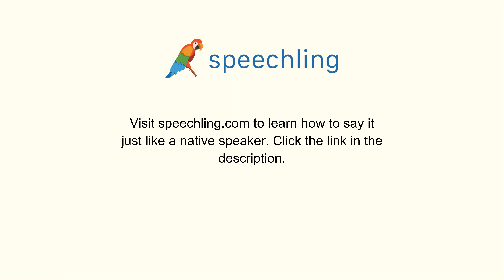ドイツ語で"この薬を飲んでください。"の発音の仕方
男性コーチ
Nimm diese Medizin.

女性コーチ
Nimm diese Medizin.

この薬を飲んでください。